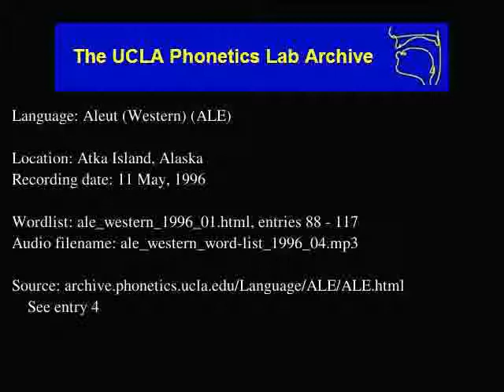Aleut audio: ale_western_word-list_1996_04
Description: Language Aleut (Western).  ale_western_1996_01.html, entries: 88 - 117

Contributor: Mark Snigaroff
UCLA Phonetics Archive